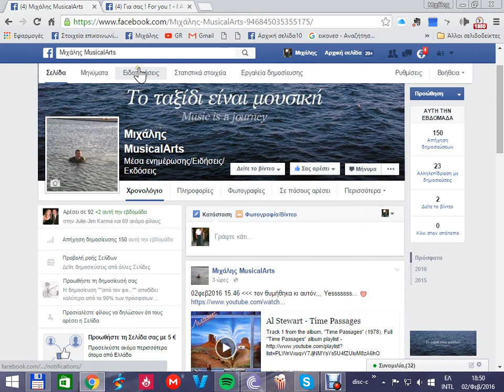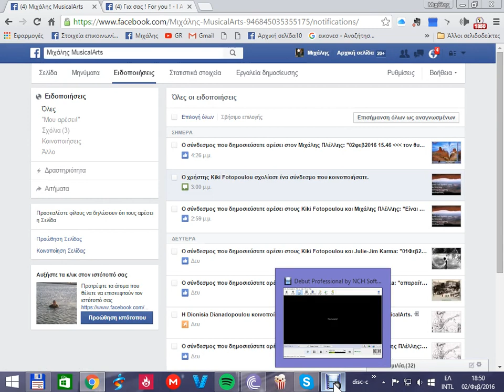ΜιχάληςMusicalArts ειδοποιήσεις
πως φαίνονται τα άτομα που σου κάνουν like σε μια ομάδα.